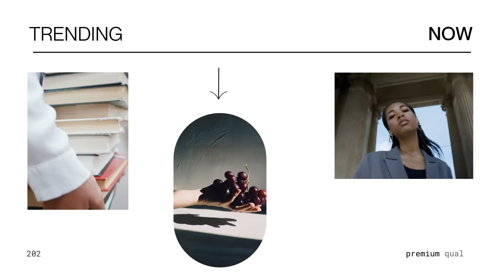Minimal Fashion Gallary | After Effects Template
Trending typographics
Resolutions (1920×1080)
Free Updates
Easy Customization
No Plugins
Modular Structure
Well organized
Video tutorial included
Adobe After Effects 2021 and Up